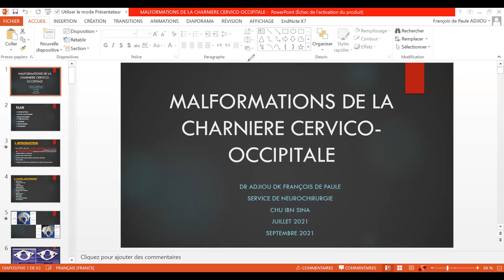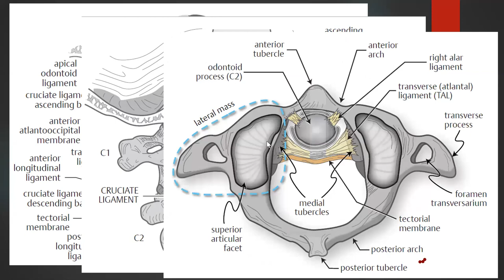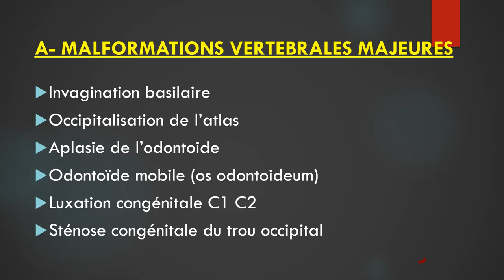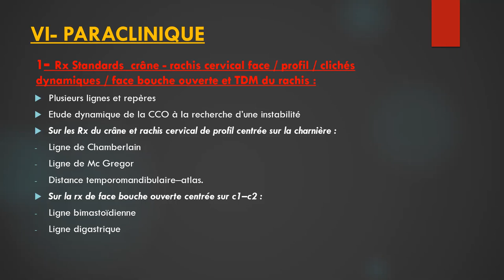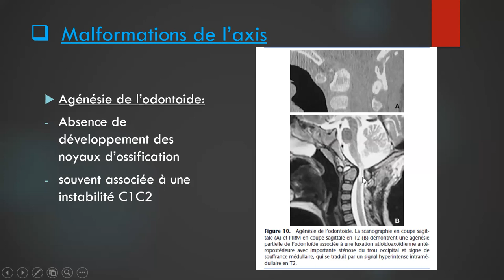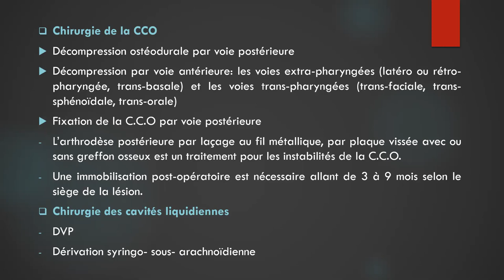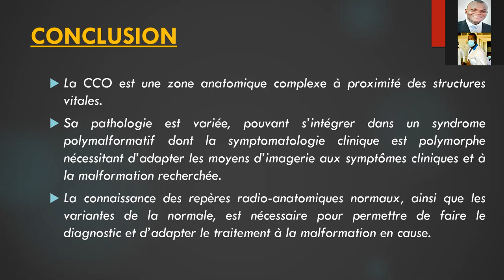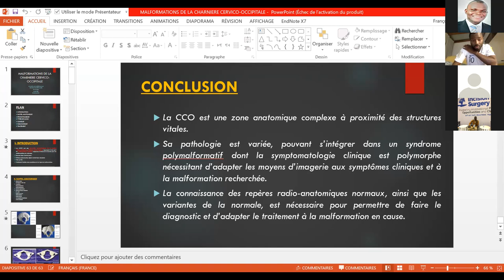MALFORMATION DE LA CHARNIERE CERVICO-OCCIPITALE